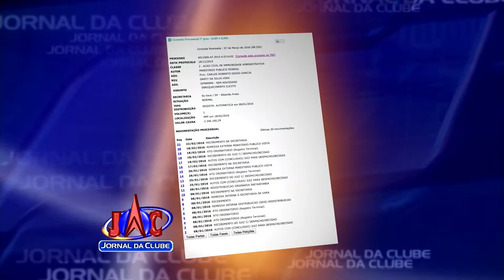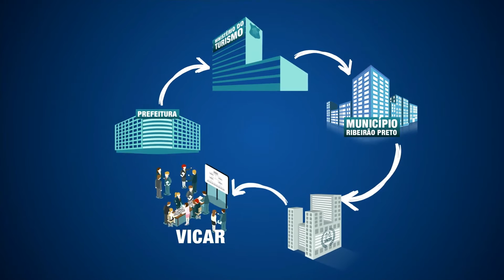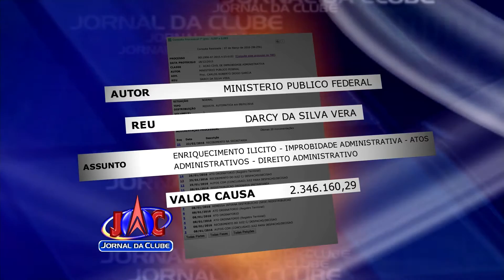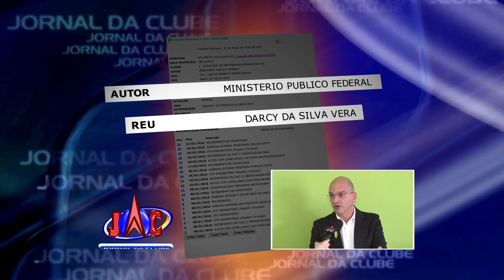Dárcy Vera pode responder por improbidade administrativa + Entrevista - Jornal da Clube (15/03/2016)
A prefeita está na mira do Ministério Público Federal por causa de mau uso de verba federal na realização da Stock Car.